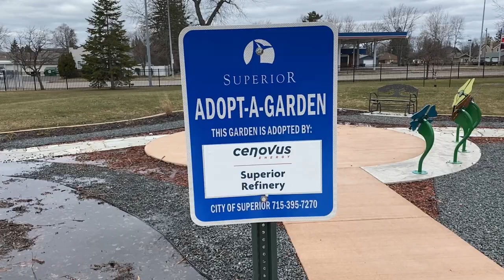Xylophone Flowers - Weird Percussion Bells, Unique Handmade Custom Fabricated Instruments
Weird Flower Xylophone Percussion Bells Unique Handmade Custom Instruments at a park in Superior, WI